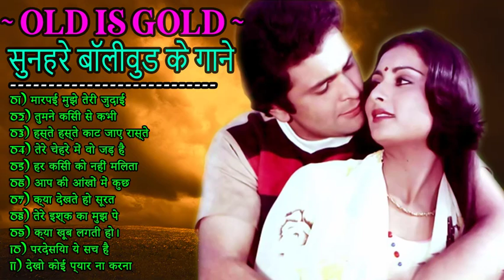OLD IS GOLD - सदाबहार पुराने गाने | Old Hindi Romantic Songs | लाता_रफी_किशोर के सदाबहार गाने